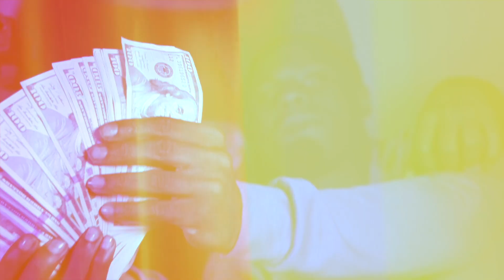Boss Kjayy x Cheif Ralph - 30 (Official Music Video) | Shot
Boss Kjayy x Cheif Ralph - 30 (Official Music Video) | @MOV

Produced by Flemdawg1hunna
Directed by Hanan Mahmood